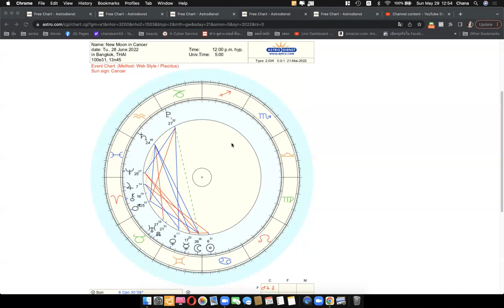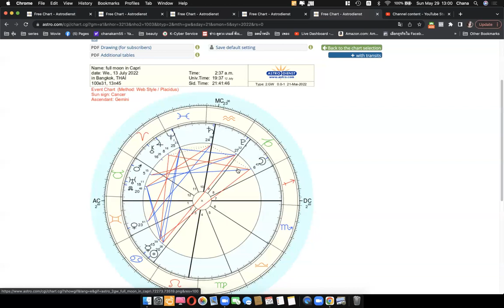ดูดวงโหราศาตร์ตะวันตกราศีเมถุน เดือนมิถุนายน กรกฎาคม 2565